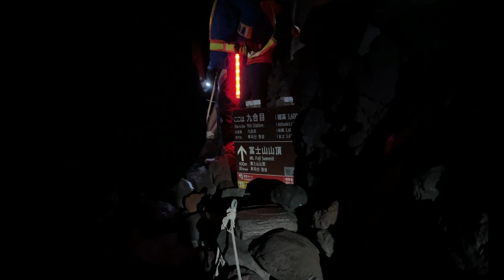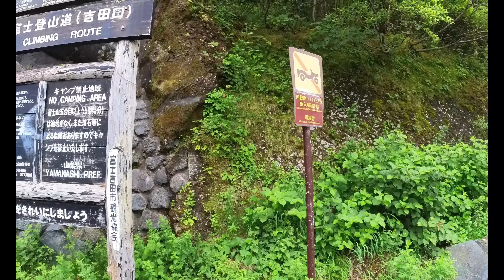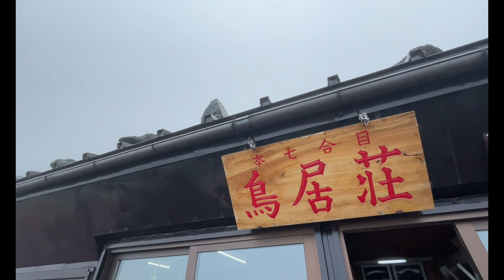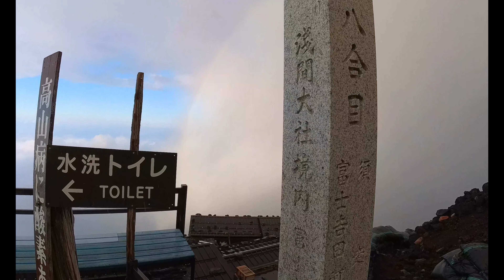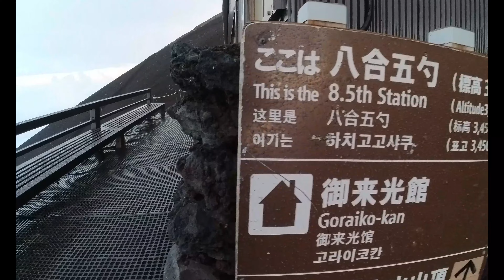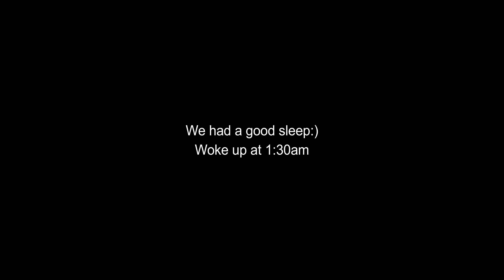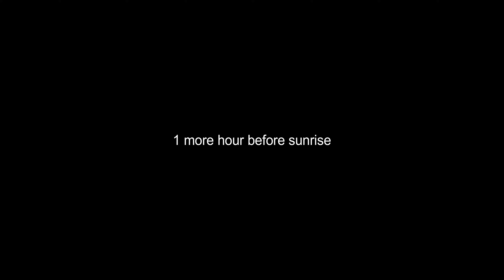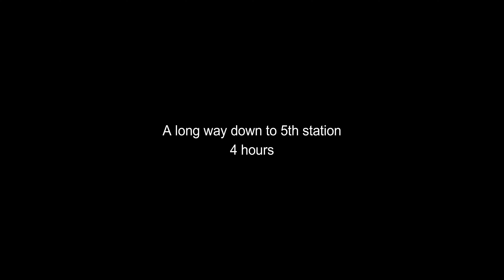Mt. Fuji summit! Yoshida Trail Full Record 2023! | 富士山攻頂-吉田線全紀錄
Surprise, lucky to get a place at lodge Goraikoukan! at the 8.5sth station!
Don't think just go!
A full record of my second time standing at Fujisan summit.
Thanks Fujisan! Thanks for everything!

突如奇來的第二回富士山攻頂, 幸運地得到八五合目既御來光館床位!吾好諗,去啦! 落山第二日就返香港XD
段video有少少資訊性加睇路為主,睇下吉田線由五合目上到頂既環境同天氣變化比大家feel下 :)